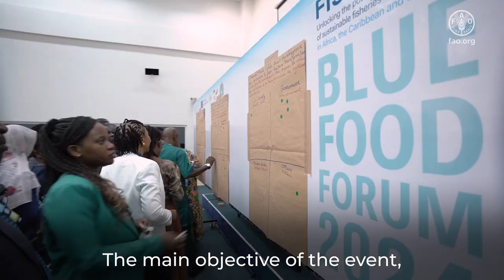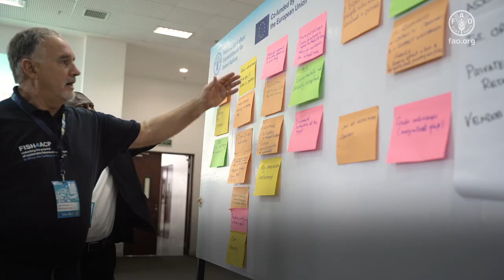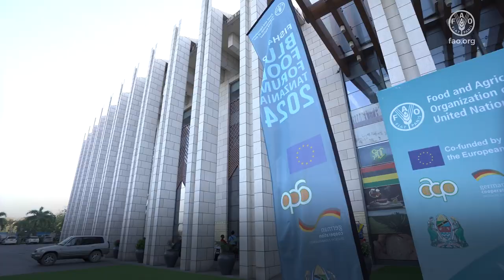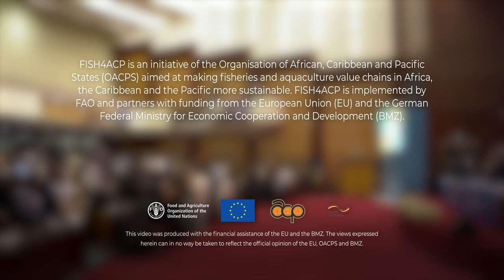FISH4ACP Blue Food Forum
The Blue Food Forum examines how aquatic value chains can help transform food systems and contribute to feed a growing world population while keeping the planet healthy. Hosted by FISH4ACP, the Forum puts a spotlight on good practices in aquatic food value ch ain development to help shape national and global policies.

FISH4ACP is an initiative of the Organisation of African, Caribbean and Pacific States (OACPS) aimed at making fisheries and aquaculture value chains in Africa, the Caribbean and the Pacific more sustainable. FISH4ACP is implemented by FAO and partners with funding from the European Union (EU) and the German Federal Ministry for Economic Cooperation and Development (BMZ).